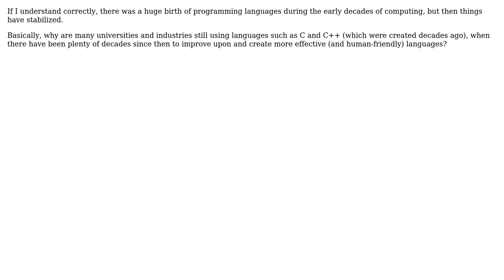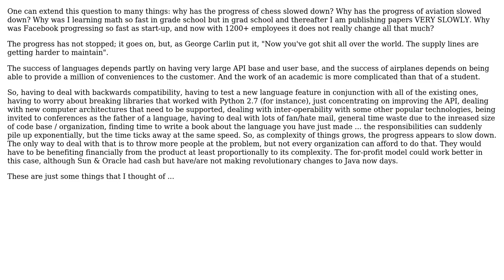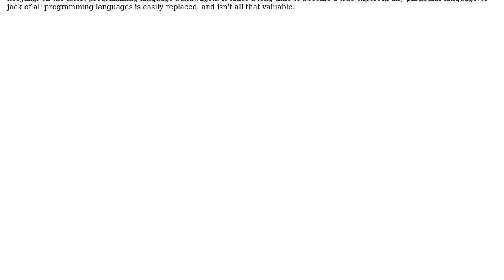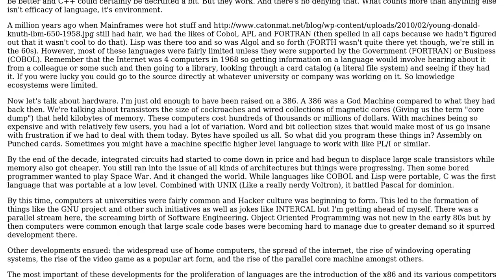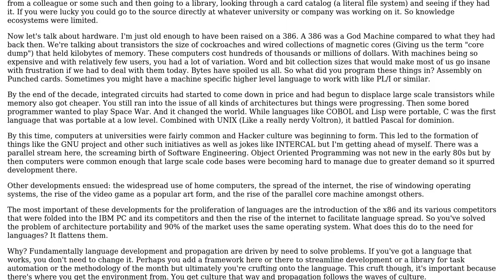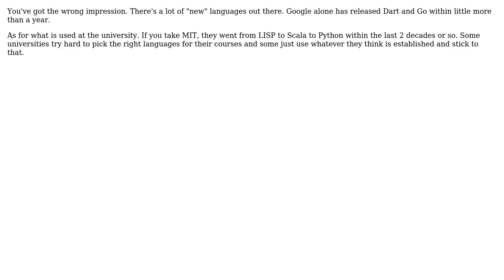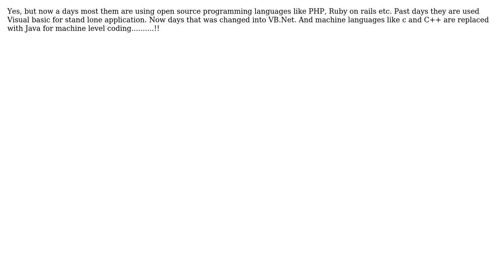Why has the rate of programming language popularization slowed down in recent decades?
Software Engineering: Why has the rate of programming language popularization slowed down in recent decades?

With thanks & praise to God, and with thanks to the many people who have made this project possible! | Content (except music & images) licensed under CC BY-SA | Music | Images & others | With thanks to user Job user jameswood037 user DeadMG user Dark Templar user Dan McGrath user Caleb user back2dos and the Stack Exchange Network Trademarks are property of their respective owners. You are responsible for your own actions.